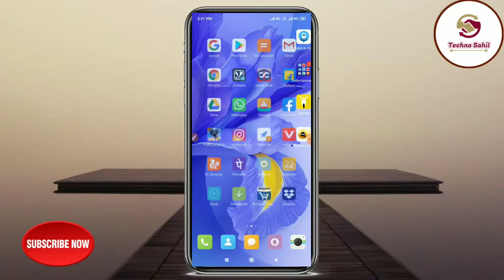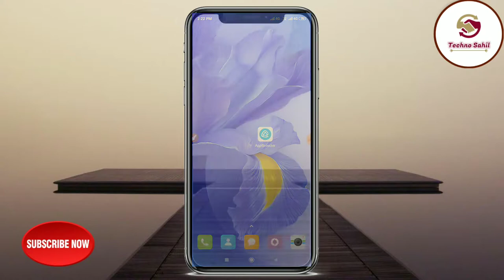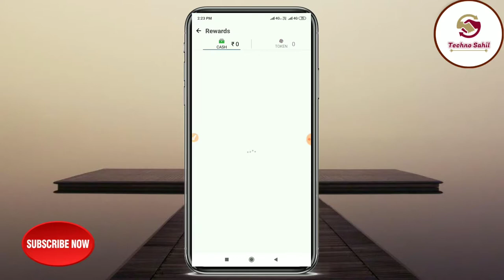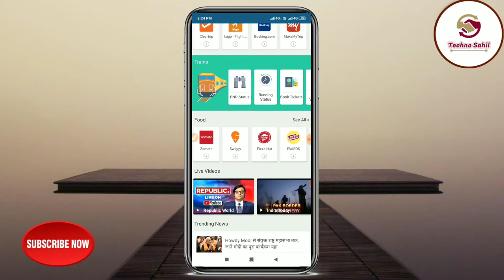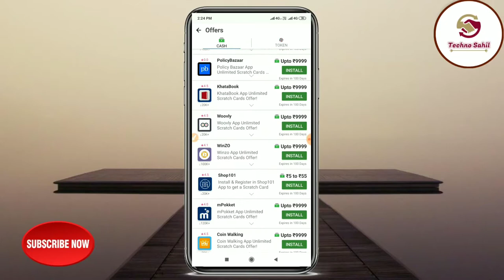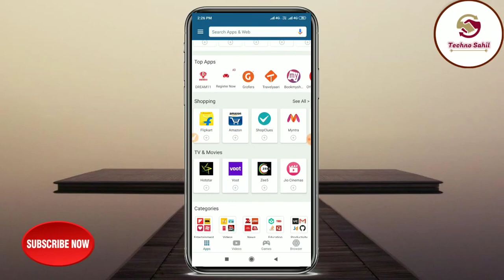1 Click करते ही ₹300 रोजाना कमाए ₹1000 Paytm | Paise Kaise Kamaye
1 Click करते ही ₹300 रोजाना कमाए ₹1000 Paytm | Paise Kaise Kamaye

Your Query